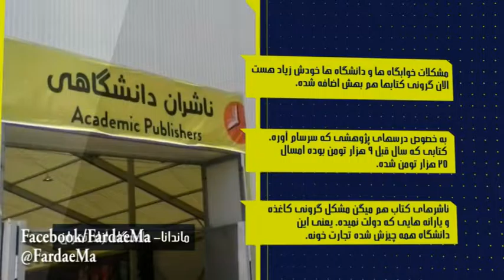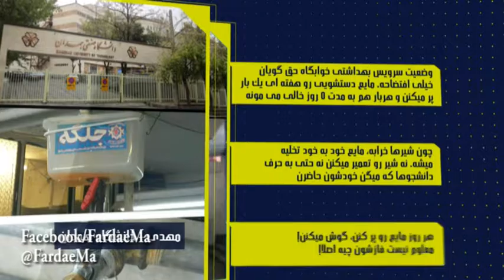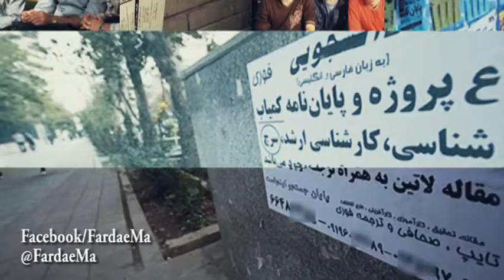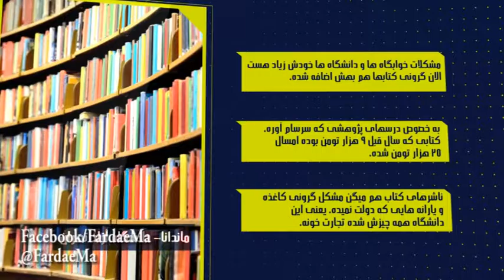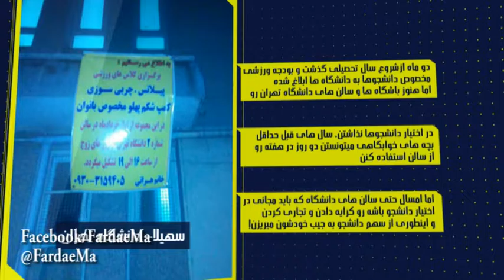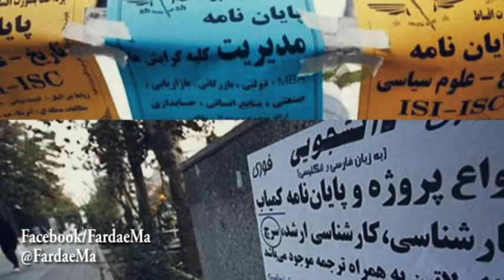داستان دانشجوهاي بجنورد و عقب نشيني حكومت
دم دانشجوهاي بجنورد و كازرون و تهران و همه دانشجوهاي معترض گرم! پاي درد دل دانشجو و بررسي اختلاس از نوع علميش!
فرداي ما را در محيط هاي زير دنبال كنيد
FardaeMaINTV.blogspot.com